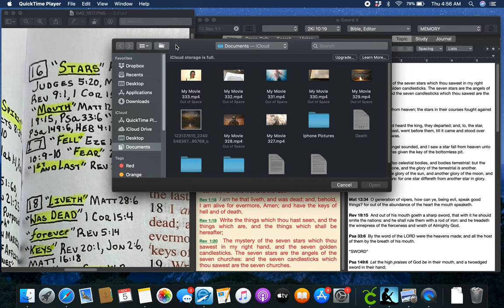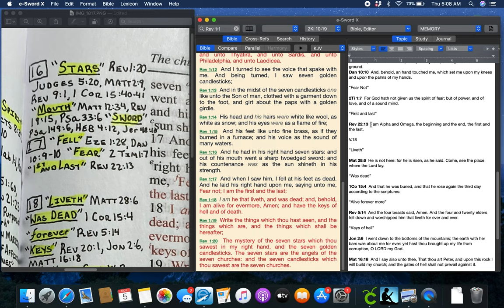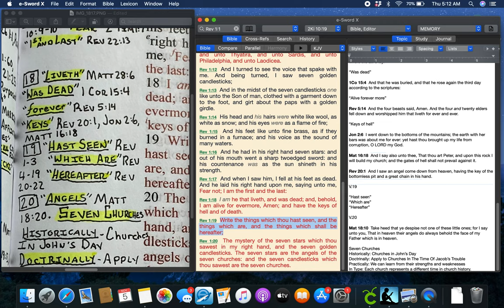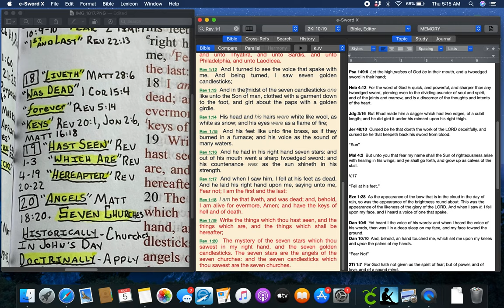STARS & ANGELS, KJV SWORD, 7 CHURCHES (REV 1:16-20) (TAKING NOTES IN YOUR BIBLE)